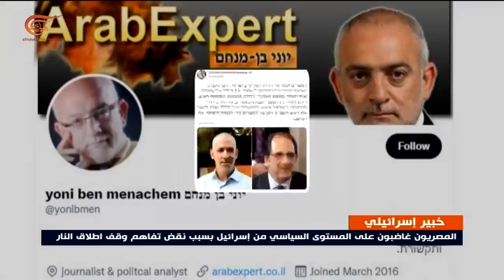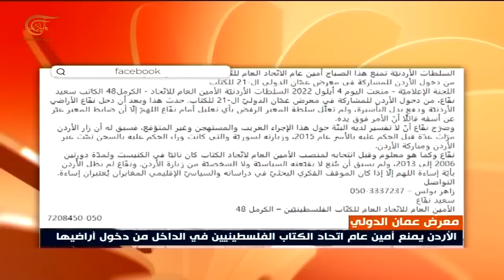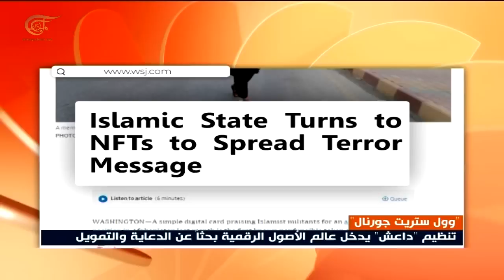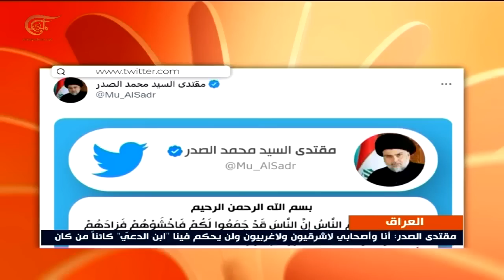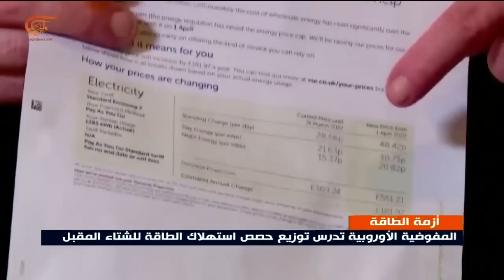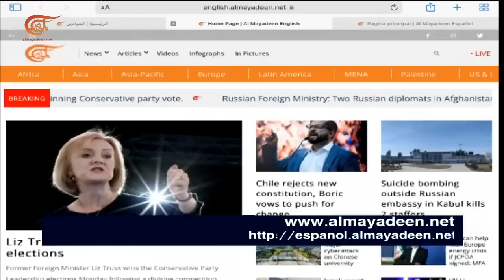نشرة الظهيرة | 2022-09-05